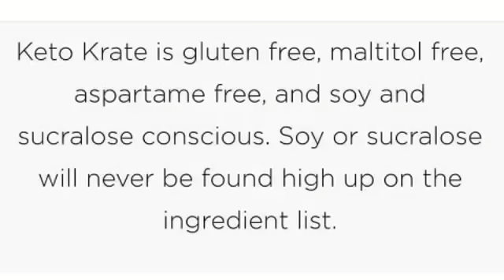February Keto Krate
My February Keto Krate is OTW!!
They're shipping this one next business day for super fast delivery right now. This month's box is FULL of fun keto snacks!! 😍 ⁣⁣ ⁣⁣
Every month it's a box full of variety & surprises so you have fun new things to try. 👍 ⁣
There are 12 keto products in this month's Keto Krate box including chocolates, keto bars, crunchy & savory snacks,⁣ ⁣plus a keto ice cream discount and a keto freebie too! ⁣🎁⁣
Here's a complete list:⁣ ⁣⁣
Coconut Lime Protein Bar ⁣⁣🥥
Habanero BBQ Roasted Pecans⁣ 🔥
Strawberry Keto Shake⁣⁣ 🍓
Caraway w/Pink Himalayan Salt
Savory Crisps⁣
Coco Polo @cocopolosuperfood
Elderberry Dark Chocolate Bar ⁣⁣🍫
ParmCrisps @parmcrisps
Brick Oven Pizza Parm Crisps⁣⁣ 🍕
Nush Foods @nush_foods
Organic Pineapple Mango Cake ⁣⁣🍍
Keto Carne @ketocarne
Spicy Beef Jerky⁣🔥
KNOW Foods @eatbettercookies
Peanut Butter Cookie⁣ 🍪
Big John's @bigjohnsjerky
Hickory Smoked Snack Stick⁣
Love Good Fats @lovegoodfats
Rich Chocolatey Almond Snack Bar⁣
ChocoPerfection @originalchocoperfection
Raspberry Dark Chocolate Bar⁣ 🍫
Koia One @drinkkoia
FREE Keto Koia Drink⁣